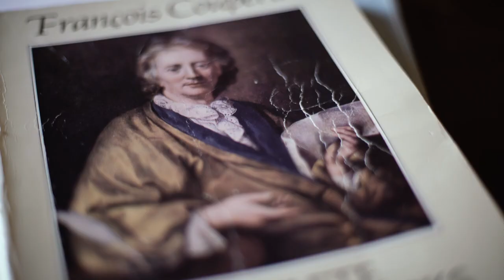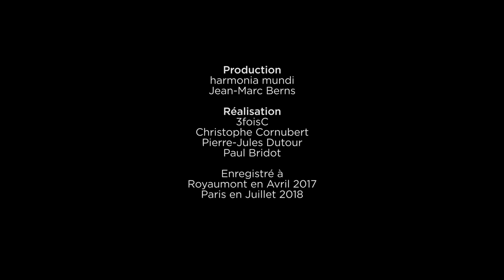François Couperin l’Alchimiste, vol. #1, Bertrand Cuiller, harpsichord (Album Presentation)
François Couperin
Bertrand Cuiller, harpsichord

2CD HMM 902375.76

This box set launches a new complete recording of François Couperin’s works for harpsichord: an extensive selection of vocal pieces and chamber music and the organ masses will be gathered around this rich corpus, each in its own way shedding further light on the keyboard music. In this first volume, Bertrand Cuiller draws the portrait of a mysterious alchemist: the Ordres chosen here play with the colour of sounds, alliterations, double meanings and parodies, freely inspired by the world of the theatre. An enigmatic world to which Bertrand Cuiller undoubtedly holds the key...

Premier volume d'une intégrale Couperin : Ce coffret inaugure une intégrale de l’oeuvre pour clavecin de François Couperin d’un genre nouveau : seront en effet rassemblées autour de ce riche corpus des pièces vocales, des oeuvres de musique de chambre et les Messes d’orgue qui, chacune à leur manière, apporteront un éclairage supplémentaire à la musique pour clavier. Dans ce premier volume, réservé au seul clavecin, Bertrand Cuiller dessine le portrait d’un mystérieux alchimiste : les Ordres choisis ici se jouent de la couleur des sons, des allitérations, des jeux de sens et des parodies, librement inspirés par l’univers du théâtre. Un monde énigmatique dont Bertrand Cuiller possède indubitablement la clé...